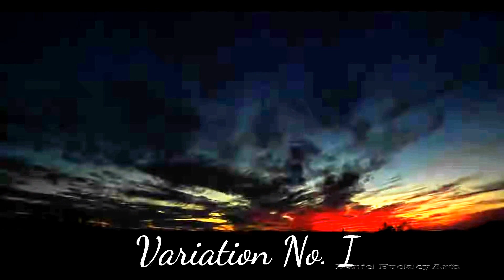Fernando sor variations on a theme of mozart Theme II. Variation 1